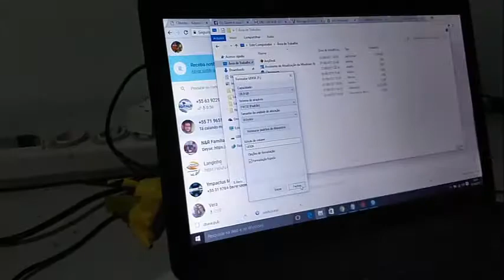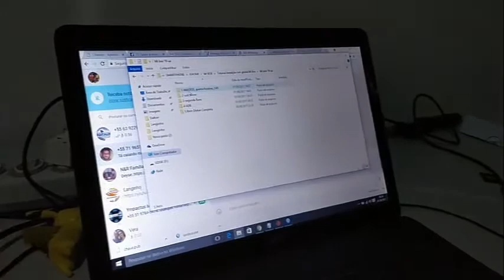Xiaomi Mi Box Mod 19 AA trocando a Rom Chinesa 1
Me Siga no Instagram: @apoloravi